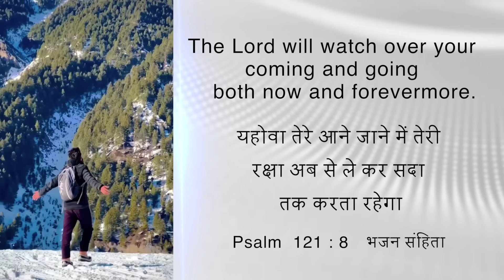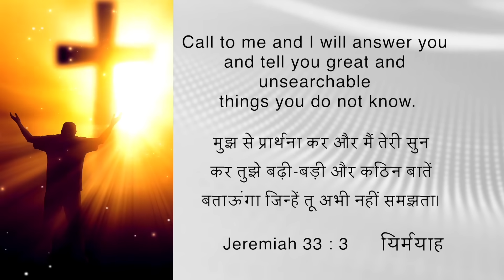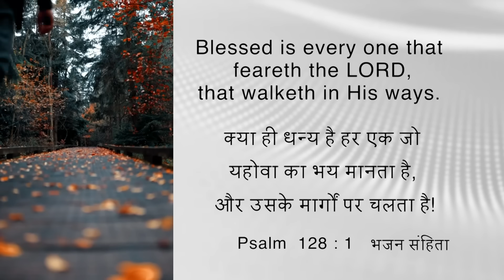God is Leading Your Way | Sis. Stella Dhinakaran | Today's Blessing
The Lord watches over you at all times, so you are never alone. He will wonderfully lead you towards a fulfilling and peaceful path. Tune in to this blessing by watching today's promise.